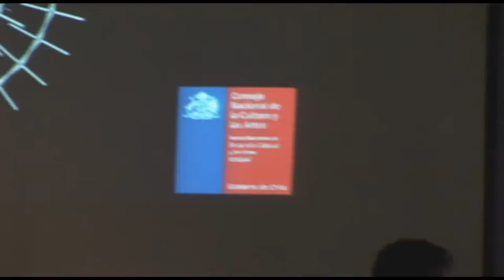que hay de nuevo viejo.wmv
Agradecimientos de alumno TESISTAS Magister en artes Mediales año 2011 en seminario ofrecido por ellos y academicos de la facultad. Denomiado que hay de nuevo viejo..? al FONDART.